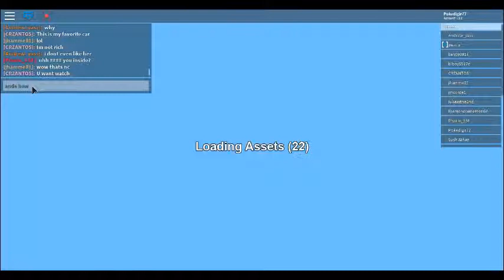how to get fast monny on roblox rocitizens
This vidieo is for get some monny